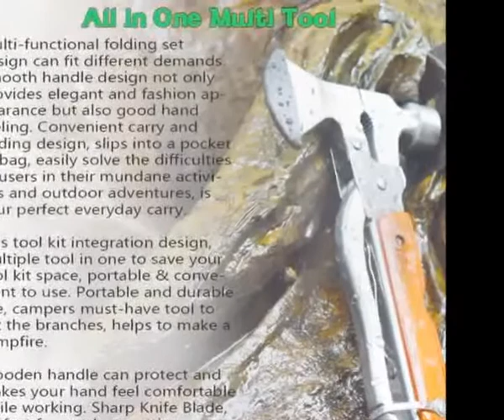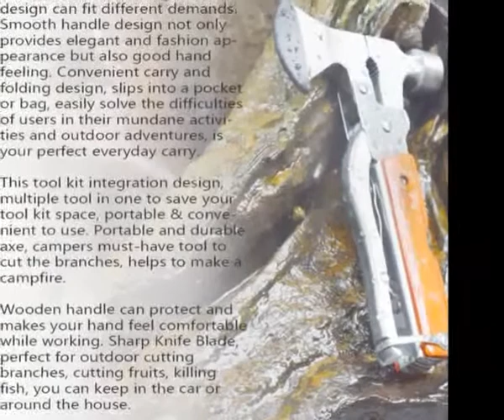Multifunction Multipurpose Camping Survival Hammer Portable Multi Tool Outdoor Gadgets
Multifunction Multipurpose Camping Survival Hammer Portable Multi Tool
To get Survival Hammer

PRODUCT DETAILS NAME:
 Multifunction Multipurpose MultiTools Multi-tool Camping Survival Hammer Wood Inlay Handle Metal Portable Multi Tool Outdoor Gadgets mini Axe

 PRODUCTS FEATURES:
1.  🐦 USE - Camping, outdoor hiking, driving, exploring travel, simple household fixes,convenient to use, as an emergency tool in car. All in one functionality, it will quickly become your go to tool.
2. 🐦 FEATURING - This tool set is made of stainless steel, wood handle,compact and sturdy Integration design,durable and portable.
3. 🐦 FUNCTION - Including axes, pliers, wire cut, hammers, knives, phillips screwdriver, a saw, a serrated knife, screwdriver, file and bottle opener.
4. 🐦 PRODUCT TECH SPECIFICATION - Material: Ferritic stainless steel metal construction + wood inlay handle; Size: 6.88'' x 3.54'' x 1.18''; Weight: 14.1 ounces; Color: as the pictures show.
5. 🐦 PACKAGING LIST - 1 x multifunction tool.